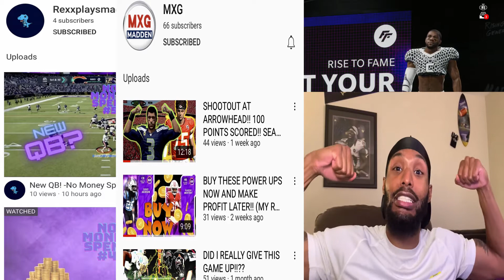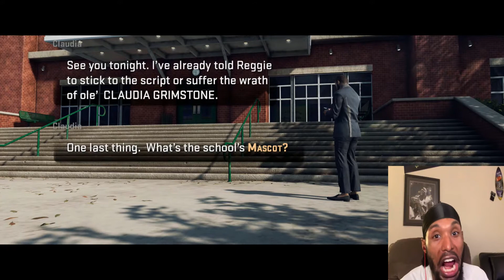Face Of The Franchise EP1 (A Star Was Born) - Madden 21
Episode 1: We on a new path to success!

All Beats in the video is by MicoOnTheTrack please go check out the channel if you enjoy the beats link is below 🔊🔊🔊🔊🔊🔊🔊🔊🔊🔊🔊🔊🔊